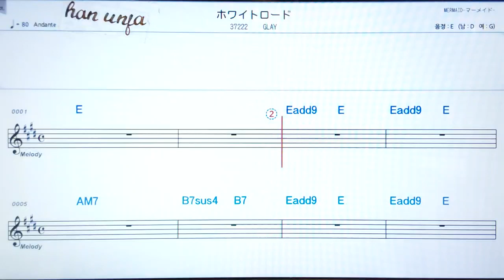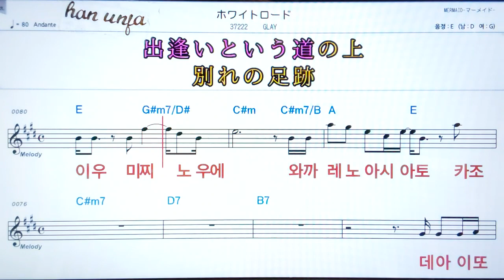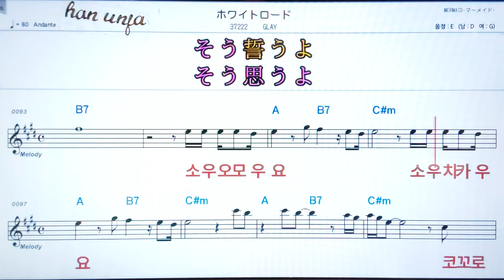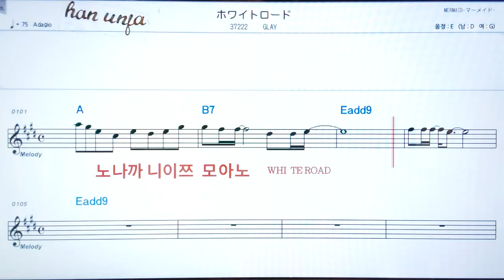💖호와이토로도/GLAY 👍日本어 한글 동시 표시, 코드,악보, 가사 ,Karaoke*카라오케 반주